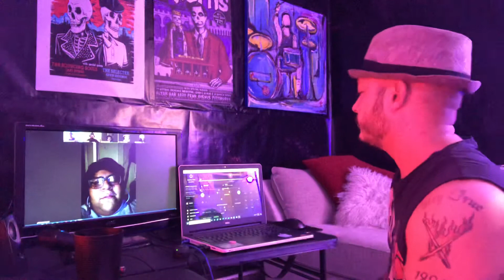Episode - 12 The Loud Spot with Sebastian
EXCLUSIVE INTERVIEW - Silence the Voice with Co-Host Sam Rocca